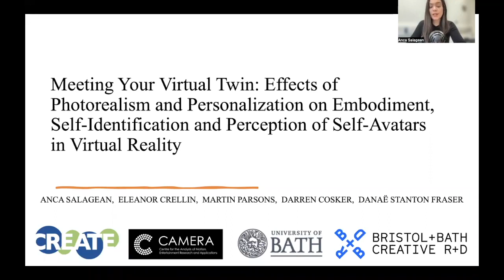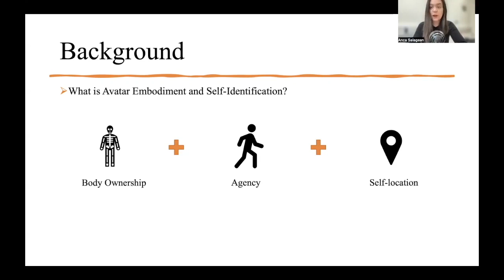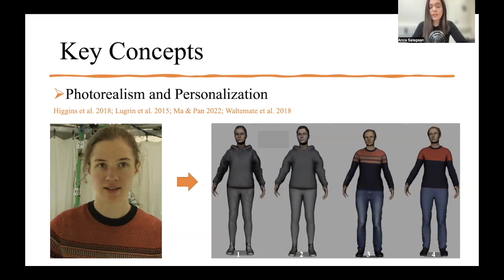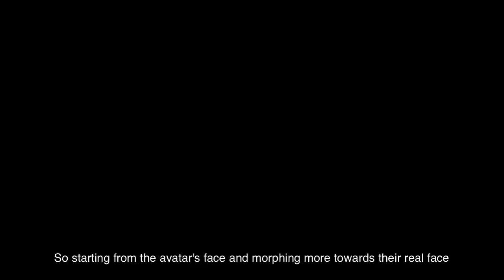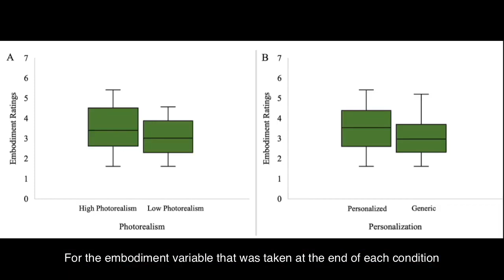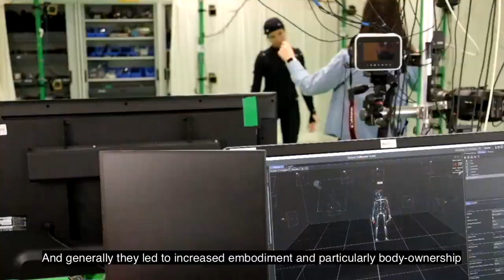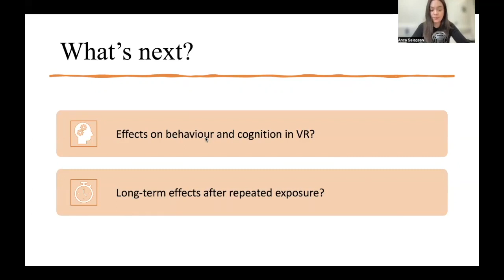Meeting Your Virtual Twin: Effects of Photorealism and Personalization on Embodiment, Self-Identi...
Anca Salagean, Eleanor Crellin, Martin Parsons, Darren Cosker, Danaë Stanton Fraser

Session: Metaverse

Embodying virtual twins – photorealistic and personalized avatars – will soon be easily achievable in consumer-grade VR. For the first time, we explored how photorealism and personalization impact self-identification, as well as embodiment, avatar perception and presence. Twenty participants were individually scanned and, in a two-hour session, embodied four avatars (high photorealism personalized, low photorealism personalized, high photorealism generic, low photorealism generic). Questionnaire responses revealed stronger mid-immersion body ownership for the high photorealism personalized avatars compared to all other avatar types, and stronger embodiment for high photorealism compared to low photorealism avatars and for personalized compared to generic avatars. In a self-other face distinction task, participants took significantly longer to pause the face morphing videos of high photorealism personalized avatars, suggesting a stronger self-identification bias with these avatars. Photorealism and personalization were perceptually positive features; how employing these avatars in VR applications impacts users over time requires longitudinal investigation.